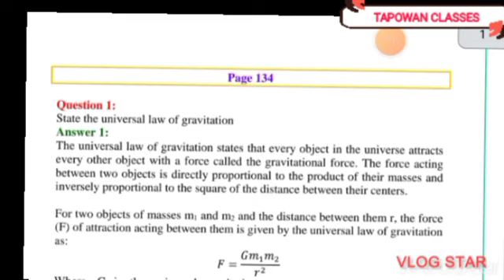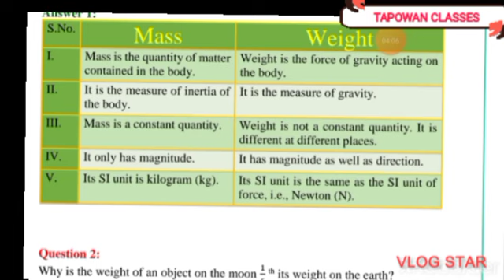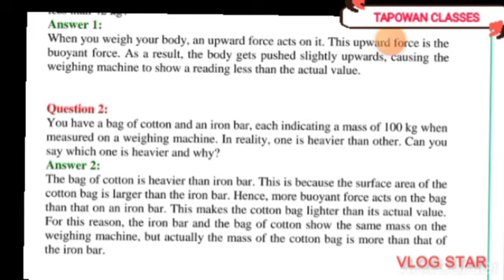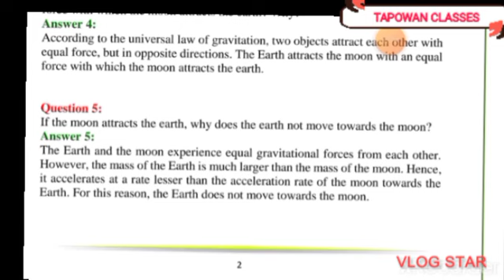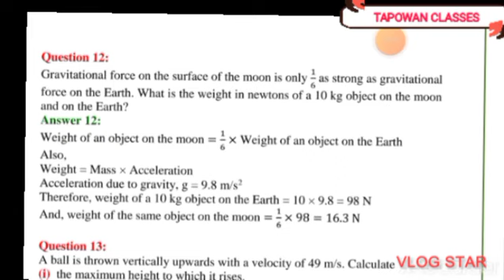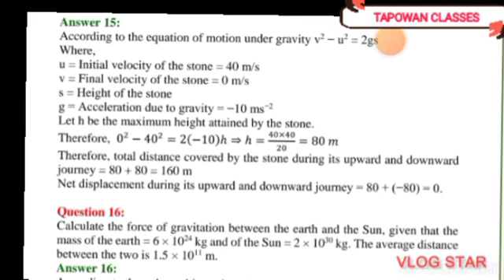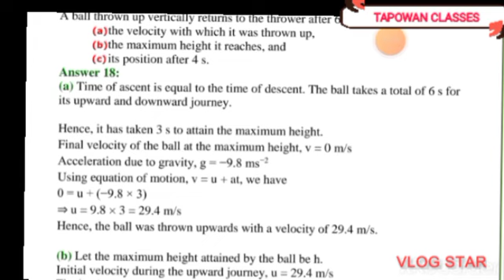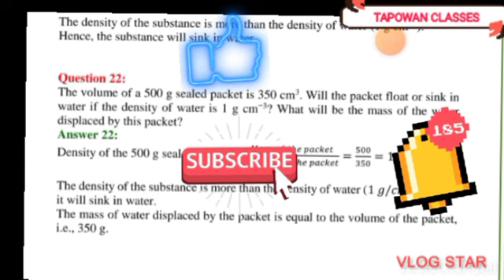QUESTION ANSWER OF GRAVITATION (9th)elearning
NCERT solutions intext and exercise